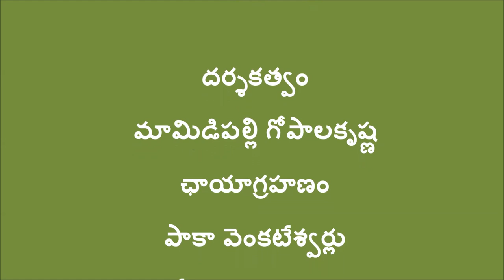Importance of cattle shed lining in Natural Framing_West Godavari_Andhra Pradesh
Video talks about importance of Native cow and Goshala (Cattle shed lining ) in Natural framing. Using Gomaya (Cow dung) and Gomutra (cow urine), all the necessary inputs can be made including organic pest repellants. These techniques have been perfected and have been in vogue for several centuries. The cost of inputs is very low leading to lower food prices.